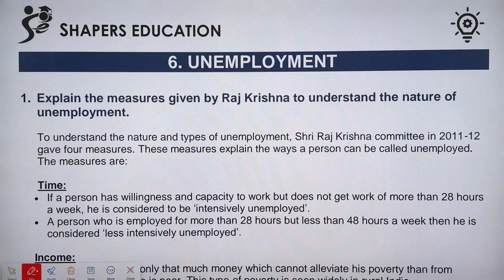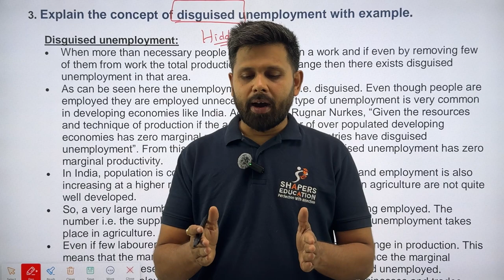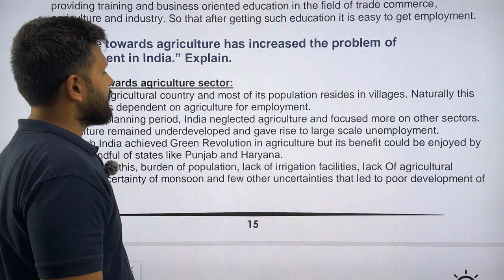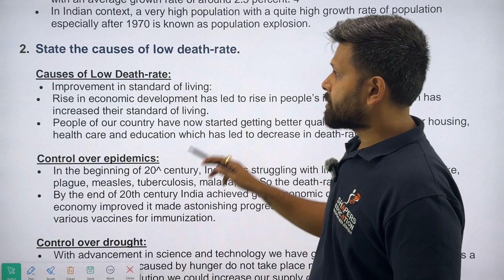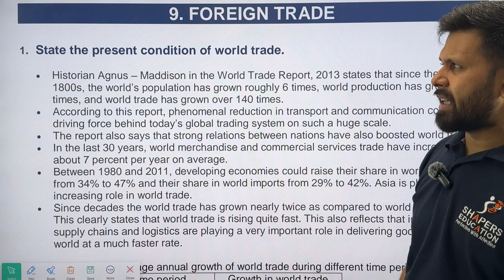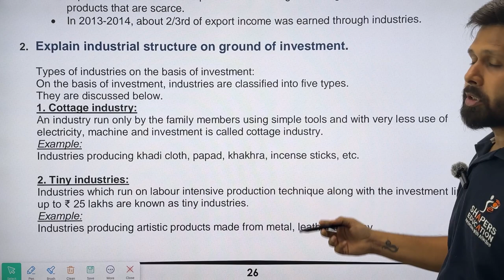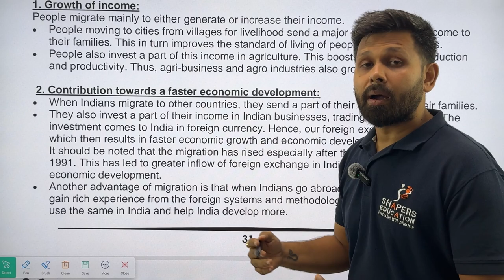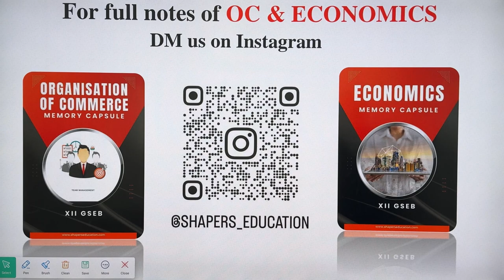Economics | Important Questions for Board Exams 2024 | Part 2 | Class 12 | बस इतना करलो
Checkout Part 1 of most important 3 mark question for 12th Economics